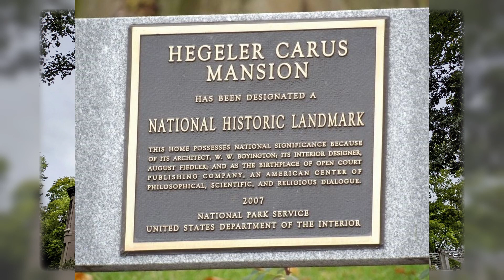Hegeler Carus Mansion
The Hegeler‐Carus Mansion in La Salle, Illinois, is a rare surviving example of the residential work of noted Chicago architect W.W. Boyington, who was among the most important early architects of Chicago. Boyington designed the 7‐level, 57‐room Second Empire residence for Edward Hegeler, who made a fortune in the zinc smelting business. Hegeler and son‐in‐law Paul Carus operated the well‐renowned Open Court Publishing Company on the ground floor to the house.